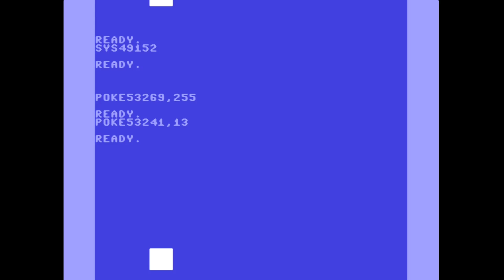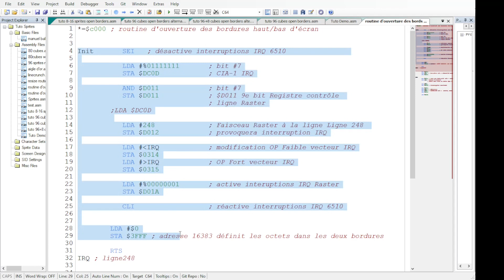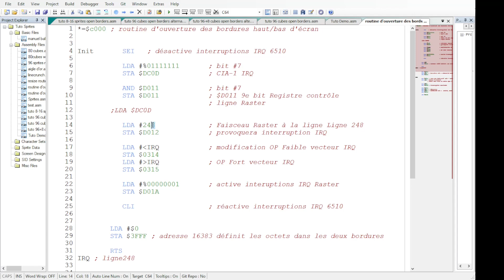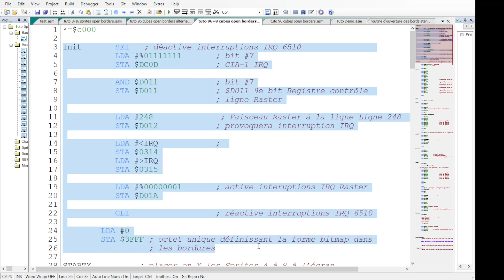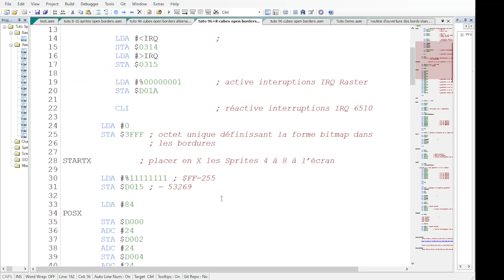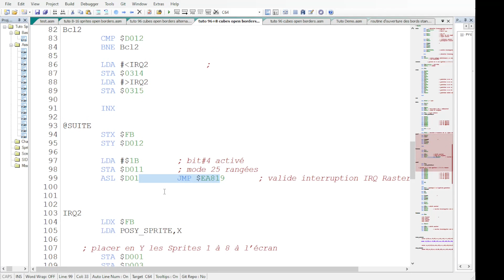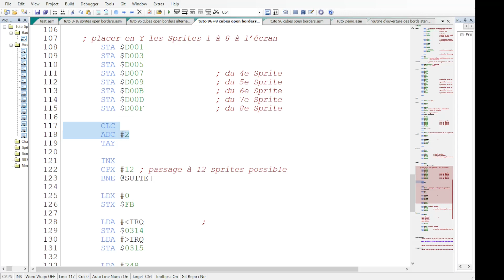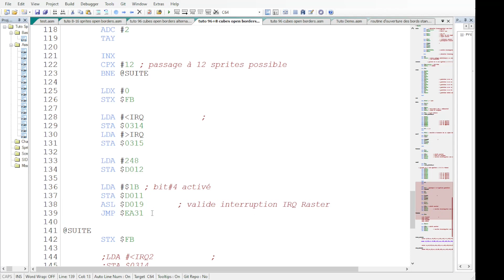Tuto 96 sprites et bordures ouvertes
On ouvre les bordures du haut et du bas d'écran du Commodore 64 et on passe à 96 sprites.

*=$c000

Init       SEI   ; déactive interruptions IRQ 6510
           LDA #%01111111       ; bit #7
           STA $DC0D            ; CIA-1 IRQ

           AND $D011            ; bit #7
           STA $D011            ; $D011 9e bit Registre contrôle
                                ; ligne Raster

           LDA #248              ; Faisceau Raster à la ligne Ligne 248
           STA $D012            ; provoquera interruption IRQ

LDA octet de poids fort IRQ ;
           STA $0314
LDA octet de poids faible IRQ
           STA $0315

           LDA #%00000001       ; active interuptions IRQ Raster
           STA $D01A

           CLI                  ; réactive interruptions IRQ 6510

        LDA #0
        STA $3FFF ; octet unique définissant la forme bitmap dans
                  ; les bordures

STARTX          ; placer en X les Sprites 4 à 8 à l’écran

        LDA #%11111111 ; $FF=255
        STA $D015 ; = 53269

        LDA #84
POSX
        STA $D000
        ADC #24
        STA $D002
        ADC #24
        STA $D004
        ADC #24
        STA $D006               ; position X du 4e Sprite
        ADC #24
        STA $D008               ; position X du 5e Sprite
        ADC #24
        STA $D00A               ; position X du 6e Sprite
        ADC #24
        STA $D00C               ; position X du 7e Sprite
        ADC #24
        STA $D00E               ; position X du 8e Sprite
        LDA #0
        STA $D010               ; position X supérieure à 255

        RTS

IRQ

        LDA #249 ; = $F9
Bcl1
        CMP $D012
        BNE Bcl1

        LDA $D011
        AND #$F7 ; =%11110111 bit 4 désactivé
        STA $D011 ; mode 24 rangées

        LDX $FB ; 0 par défaut
        LDA POSY_SPRITE,X

        STA $D001
        STA $D003
        STA $D005
        STA $D007               ; du 4e Sprite
        STA $D009               ; du 5e Sprite
        STA $D00B               ; du 6e Sprite
        STA $D00D               ; du 7e Sprite
        STA $D00F

        ADC #2 ; + C
        TAY

        LDA #252 ; routine d'attente de la ligne 252/$FC
Bcl2
        CMP $D012
        BNE Bcl2

LDA octet de poids fort IRQ2 ;
        STA $0314
LDA octet de poids faible IRQ2
        STA $0315

        INX

        STX $FB
        STY $D012

        LDA #$1B        ; bit#4 activé
        STA $D011       ; mode 25 rangées
        ASL $D019       ; valide interruption IRQ Raster
        JMP $EA81

IRQ2
        LDX $FB
        LDA POSY_SPRITE,X

    ; placer en Y les Sprites 1 à 8 à l’écran
        STA $D001
        STA $D003
        STA $D005
        STA $D00F               ; du 8e Sprite

        CLC
        ADC #2
        TAY

        INX
        CPX #12 ; passage à 12 sprites possible
        BNE @SUITE

        LDX #0
        STX $FB

        STA $0314
        STA $0315

        LDA #248
        STA $D012

        STA $D011
        JMP $EA31

        STX $FB

        ;STA $0314
        ;STA $0315

        STY $D012

        STA $D011
        JMP $EA81

POSY_SPRITE
        BYTE 9,30,51,72,93,114,135,156,177,198,219,242; +21, 12 octets